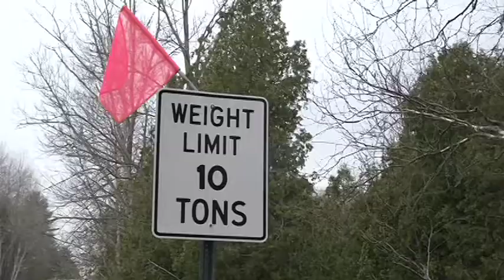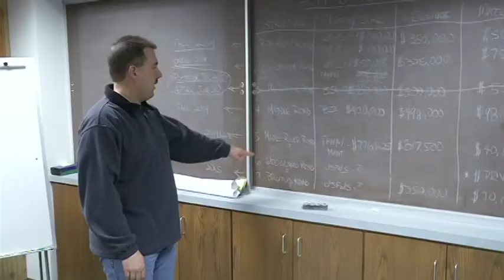Emmet County bridges amoungst worst in the state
A study released by the Michigan Infrastructure and Transportation Association says Emmet County has the second worst percentage of deteriorating bridges.